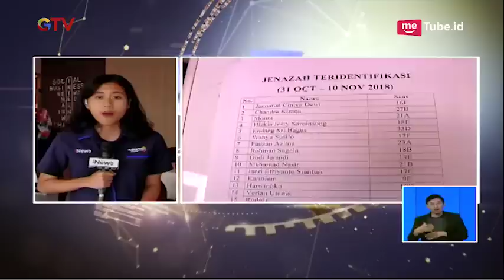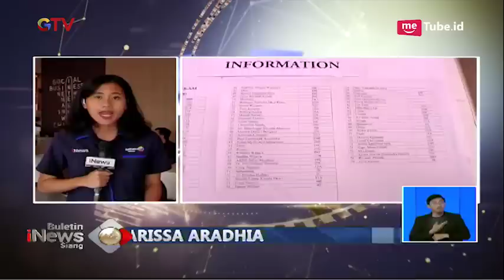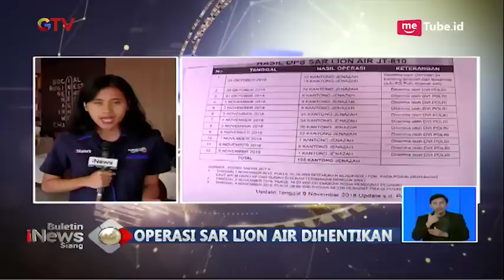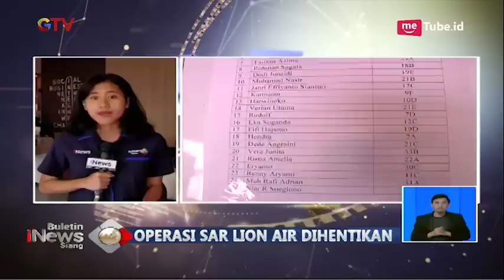Pihak Lion Air Tetap Buka Posko untuk Keluarga Korban Lion Air di Hotel Ibis, Cawang - BIS 11/11